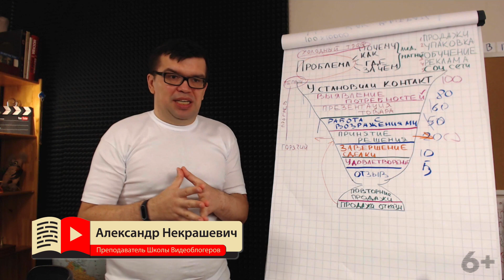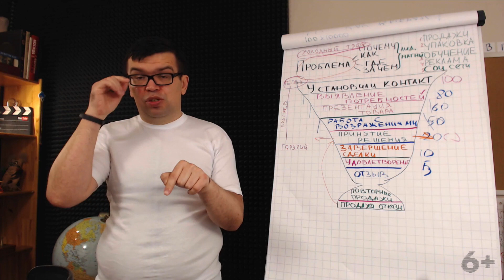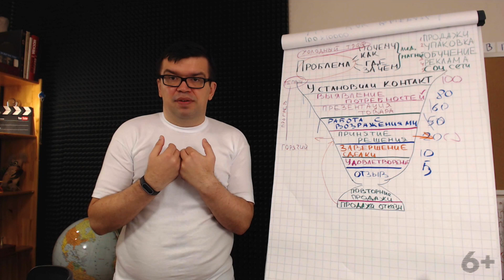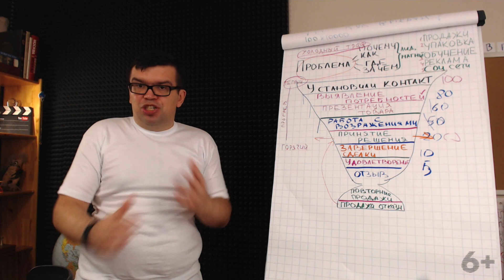Как работать с негативными отзывами в интернете, в комментариях YouTube? Как реагировать на критику?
Получаешь негативные комментарии? Не знаешь как раскрутить ютуб канал? Смотри кто такие хейтеры и как реагировать на критику в нашем ролике!